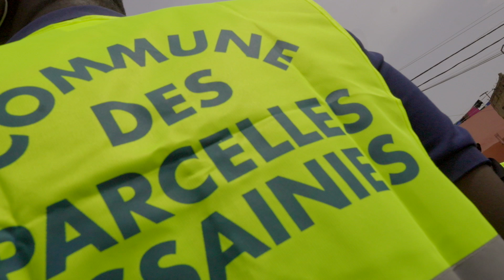La Journée nationale de reboisement a été un véritable succès dans la commune des Parcelles…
La Journée nationale de reboisement a été un véritable succès dans la commune des Parcelles Assainies, grâce à l'engagement fort et unanime de la population locale. Les habitants, jeunes et moins jeunes, se sont mobilisés en grand nombre pour participer à cette initiative essentielle visant à reverdir notre commune et à contribuer à la lutte contre le changement climatique.

Les images capturées au cours de cette journée témoignent de l'enthousiasme et de la détermination des participants.
Nous remercions chaleureusement tous les participants, partenaires et organisateurs qui ont contribué à faire de cette journée un succès éclatant. Les images de cette journée resteront gravées dans nos mémoires comme le symbole d'une communauté unie et déterminée à préserver son environnement.

Ensemble, continuons à planter les graines du changement pour un avenir meilleur.